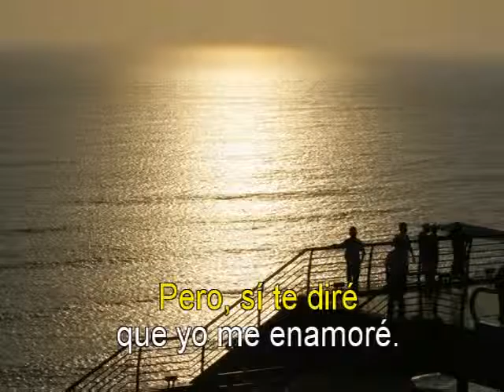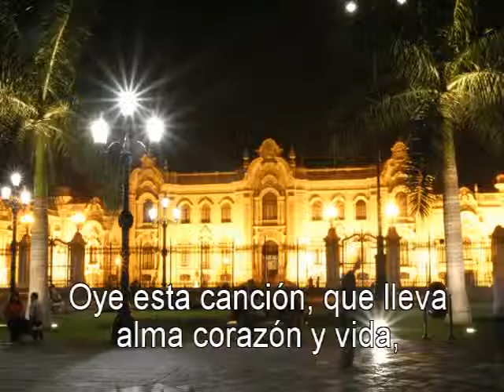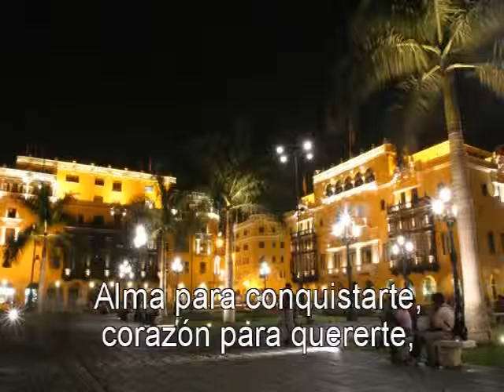Alma Corazon y vida Karaoke